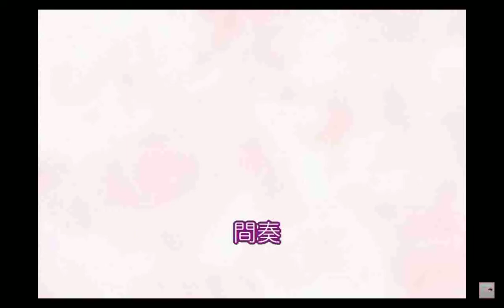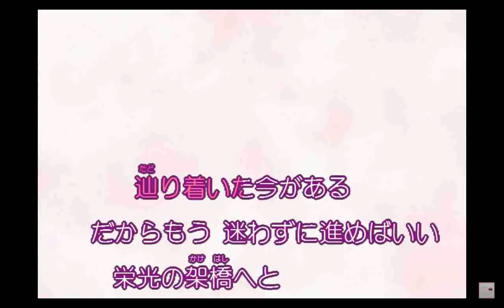栄光のかけ橋 iいくみん とsakajun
いくみんsakajun歌ってみた